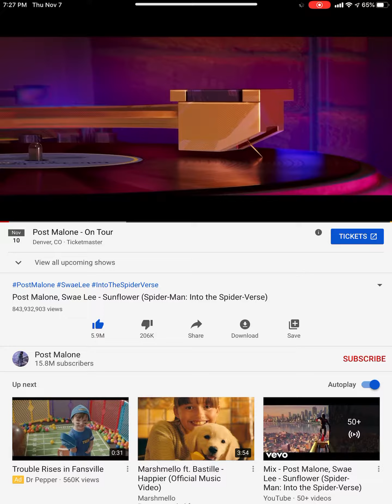Sunflower song#Plus oneSpiderman